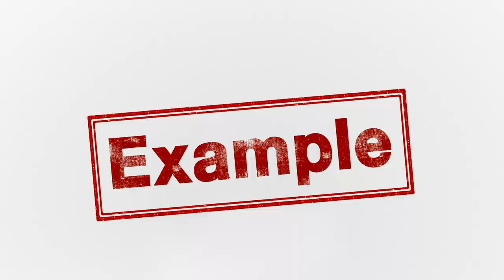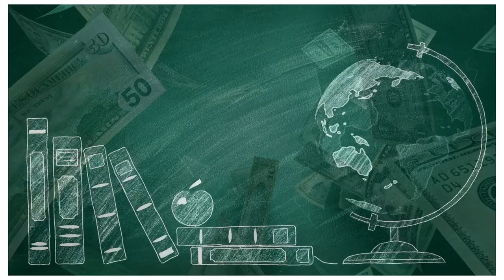Big Shock 🤯 20% tax on sending money from India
Hello guys, this video is about the news that Indian government has increased tax to 20% tax on foreign remittances

Important Links

Timecode

00:00 Introduction
01:36 What is LRS and TCS
03:12 Difference between Current & New Taxes
03:58 Details of New Taxes
05:09 Exemptions
06:43 Different Scenarios
08:13 Is it applicable for NRIs?
09:09 Can we get a tax return or credit?